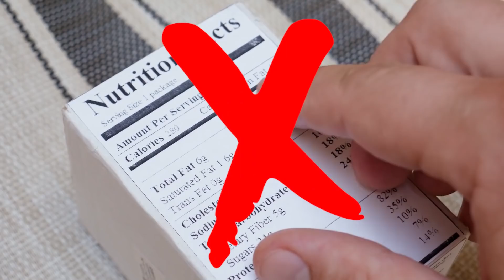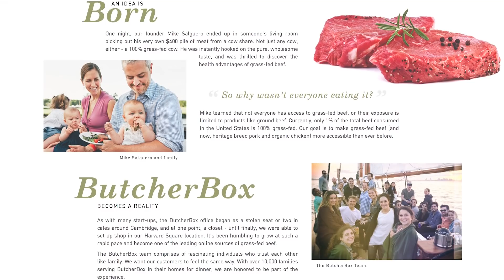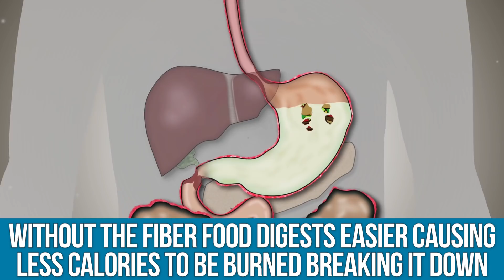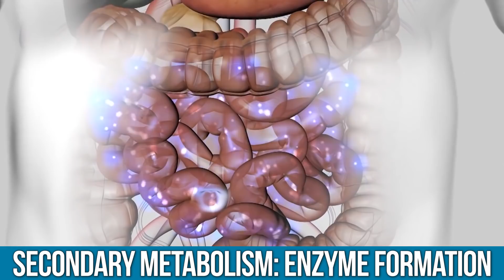A Calorie is NOT a Calorie: Why Processed Food Burns LESS Calories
A Calorie is NOT a Calorie: Why Processed Food Burns LESS Calories- Thomas DeLauer

Questions that will be answered within this video:

- Are all calories created equal?
- How does energy expenditure differ from processed foods vs whole foods?
- Why does processed food burn less calories?

Reference